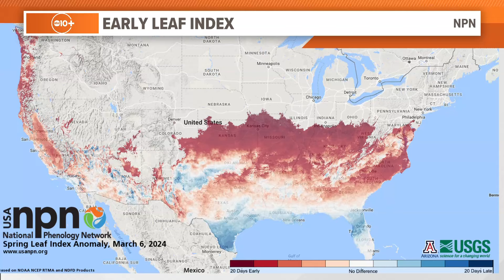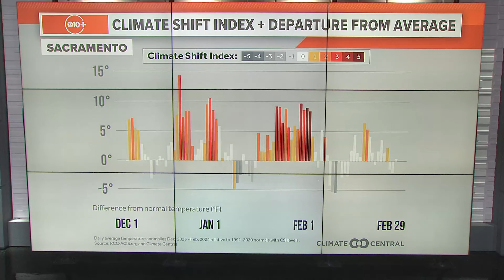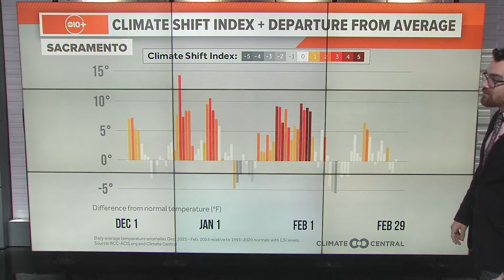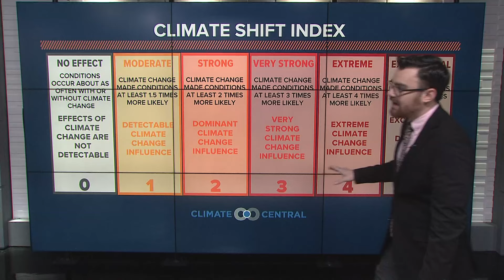California Super Bloom: Wildflower blooms, allergy season forecast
California Super Bloom: ABC10 meteorologists Rob Carlmark and Brenden Mincheff breakdown the forecast for wildflower blooms and allergy season.